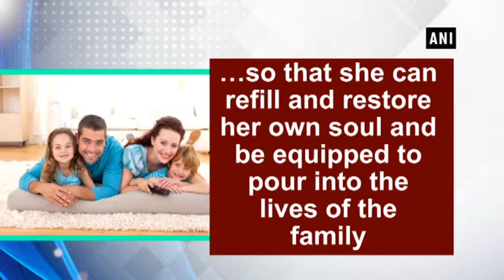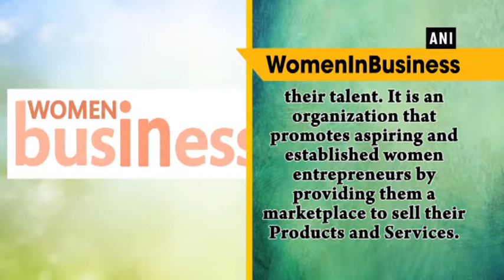5 platforms to help every woman with that extra penny! - ANI News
New Delhi, Apr 26 (ANI): A homemaker has a sum of endless roles and often these roles are overlooked as women automatically recourse their responsibilities towards the kitchen.